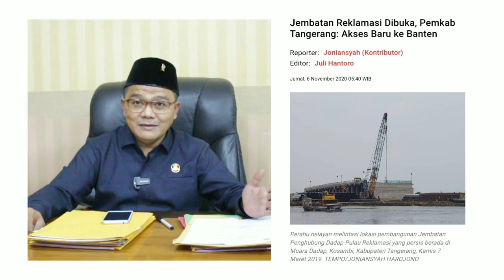2.500 TON SAMPAH PERHARI VS REKLAMASI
NGobrol InsPIratif dengan Ketua DPRD Kabupaten Tangerang ngomongin sampah.